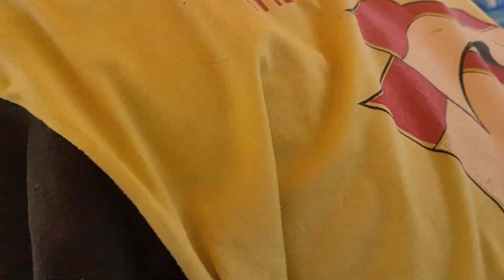UMPAN IKAN TEMBANG KEOK SAMA BESI (SPOON), TENGGIRI BABON SPOT RIG PAYUNG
Duel Spoon lawan tembang, dan ternyata kali ini tembang keok lawan spoon, dan size tenggirinya juga BABON BABON..